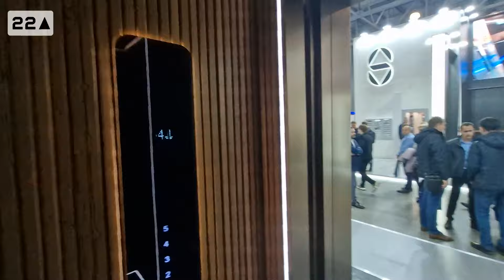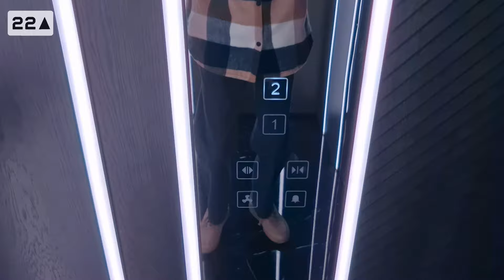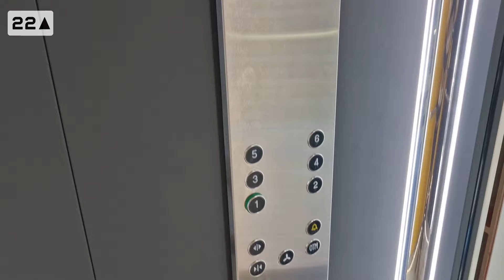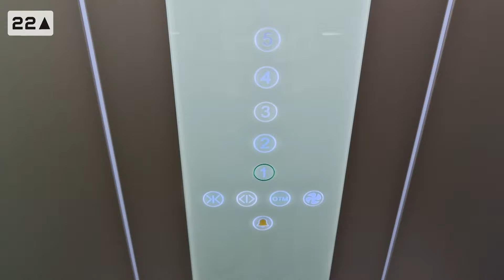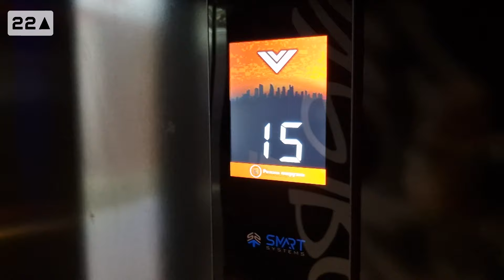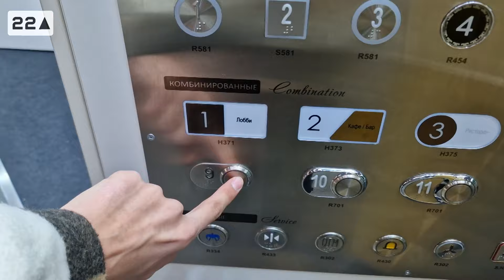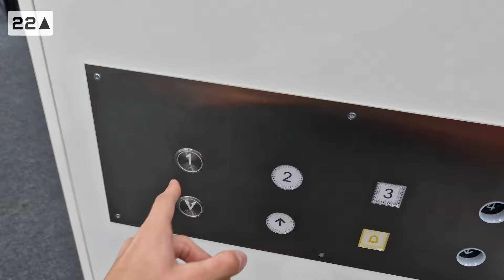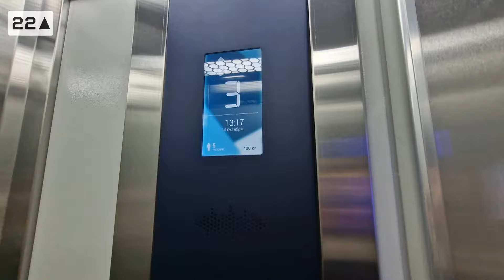🌟LIFT EXPO 2024 - ЛИФТОВАЯ ВЫСТАВКА // ОБЗОР // КРОКУС СИТИ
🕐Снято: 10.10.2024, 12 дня